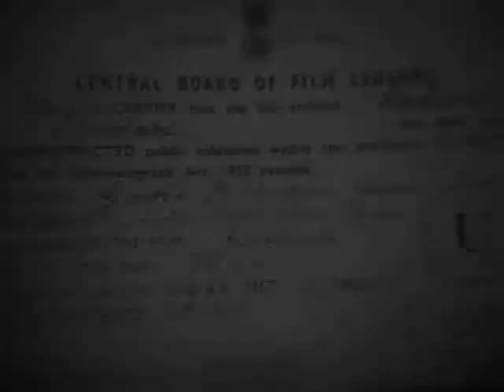Aasha Sundari 1960:Full Kannada Movie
Watch Full Length Kannada Movie Aasha Sundari release in year 1960. Directed by Hunsur Krishnamurthy, produce by S Bhavanarayana, music by Susarla Dakshinamurthy and starring Krishnakumari, Harini, Lakshmidevi, Hemalatha, Rajashree, Dr Rajkumar, Narasimharaju, Ramachandra Shastry, Kantha Rao, Rajanala, Hanumantha Rao. We are uploading fresh Kannada Movies regularly.